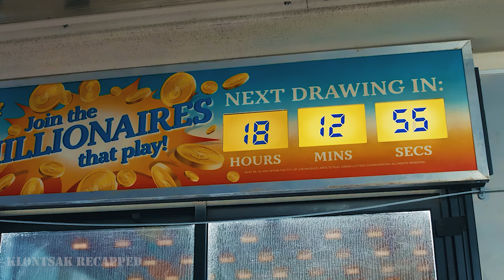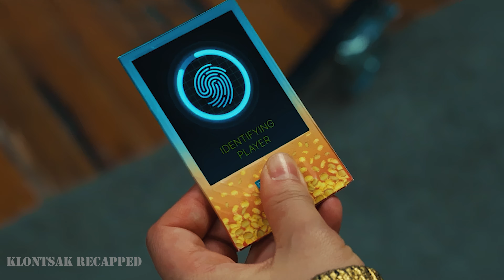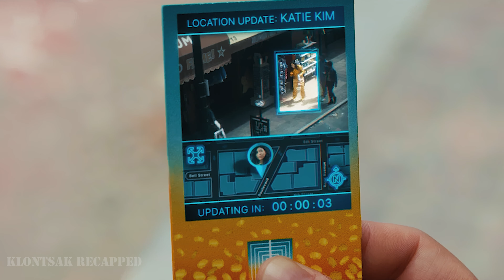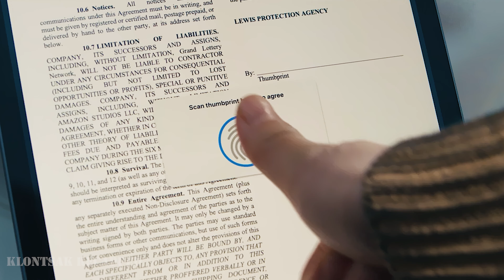Lottery Winner Wins 3 Million Dollars And The Whole City Is After Him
Today we will talk about the comedy-thriller film, released in 2024.

The movie tells the story of a girl who somehow wins three million dollars in the lottery. She does not yet know that people have the right to take her winnings by force within 24 hours.